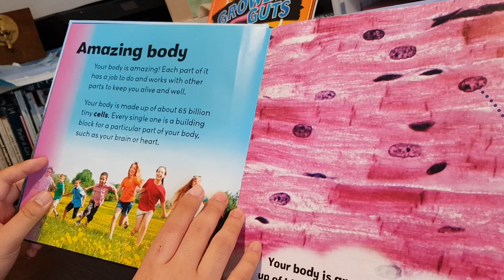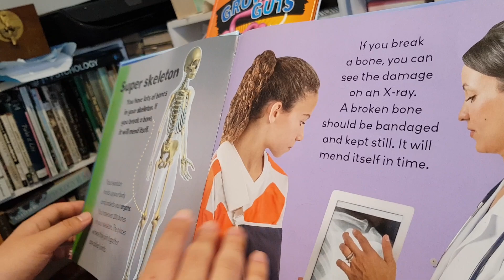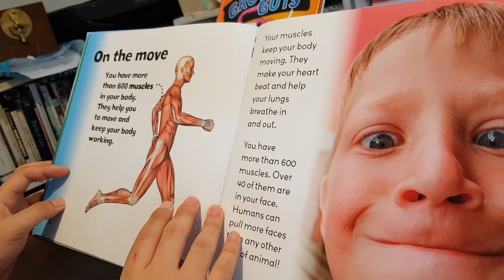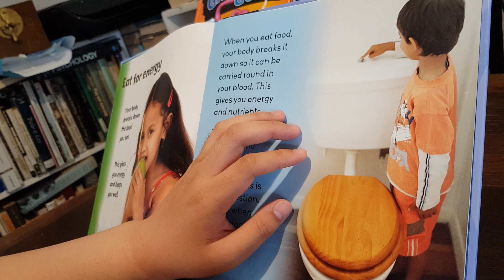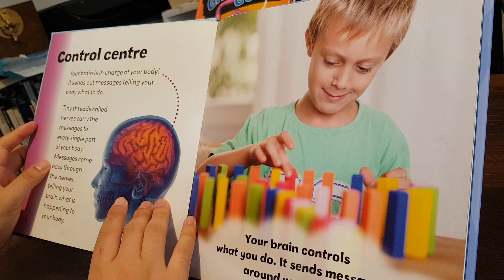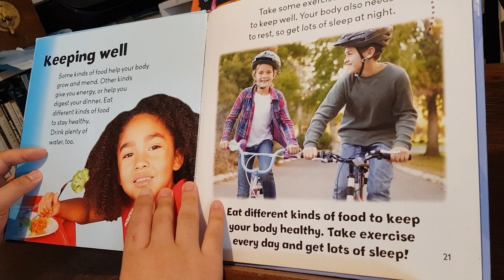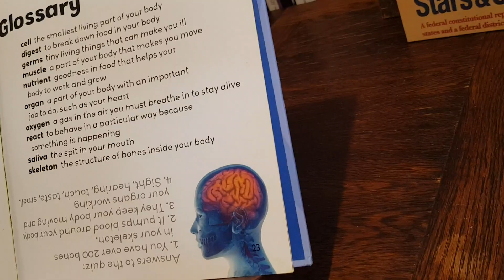A302 'Discover and Share HUMAN BODY' Read Aloud